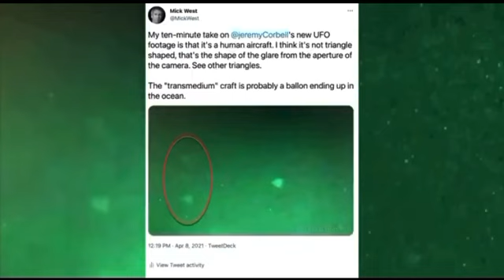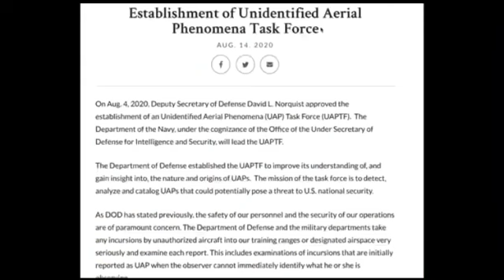Jeremy Corbell ( FILM MAKER ) 👆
No age restriction on this video educational purposes